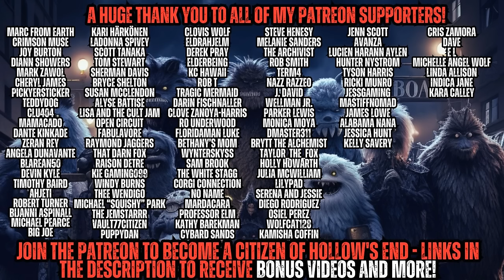We Just Moved to Skinwalker Ranch - The Wolf was Just the BEGINNING